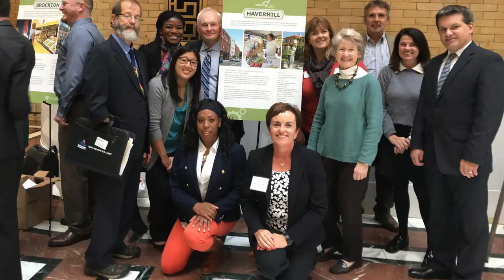Katrina Hobbs Everett Announces Run For Haverhill City Council (2021)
Haverhill, MA, July 14,2021 – Community leader Katrina Hobbs-Everett will formally announce her run for the Haverhill City Council today. Katrina is an advocate for Haverhill and is committed to the needs of all in our community.

For the past 20 years, Katrina Hobbs-Everett has been a champion for change, while working collaboratively with local and state leadership to address issues that impact the city of Haverhill. As Co-Founder of Power of Self-Education (POSE) Inc., a faith-based community engagement and advocacy nonprofit that focuses on grassroots organizing, youth development, and cross-sector collaborations, Katrina has shown her commitment to doing the necessary work to move Haverhill forward. Katrina has always been an involved member of her community, whether she was volunteering, collaborating with community leaders, supporting small businesses, addressing social issues, or creating opportunities for every voice to be heard.

“My goal for Haverhill is to improve the overall quality of life for all citizens,” Hobbs-Everett said. “Through solution driven strategies that come directly from our community, we can effectively identify and solve the issues limiting our city’s full potential. We all have a part to play”.

Katrina Hobbs-Everett’s many years of service to the Haverhill community reflects her broad range of skills and experience. Elected city officials and department heads alike have sought her input for solutions to complex and pressing community issues.. Katrina is currently a member of several city and state-wide committees including the City of Haverhill Mayor's Diversity Task Force, the regional executive leadership initiative LEADS, the Haverhill School committee diversity sub-committee, and the Massachusetts Governor’s Council to Address Sexual Assault and Domestic Violence: Public Awareness Campaign. She has been a participating member of many local efforts such as the Haverhill Education Coalition, City of Haverhill Mayor’s Gang & Youth Violence Prevention Advisory Committee, Chair of the City of Haverhill’s Council on Youth Needs, Haverhill Public School District’s Wellness Committee, the Mt. Washington Alliance Governance Committee Working Cities Challenge Initiative, City of Haverhill’s H.O.P.E. Task force, and the City of Haverhill Mayor’s Neighborhood Advisory Group.

Katrina Hobbs-Everett: "Passion for community. Dedication to people. Leadership for Haverhill."